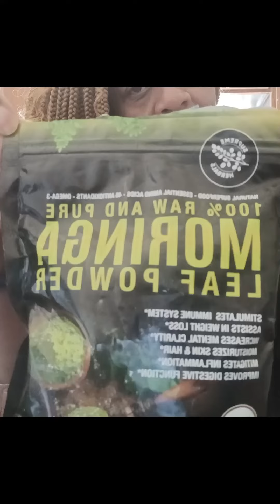Checked my Iron level again 👍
Our sale is September 1st to the 10th
We decided to keep adding products until we go to the post office.

Y'all have a lovely blessed positive day!